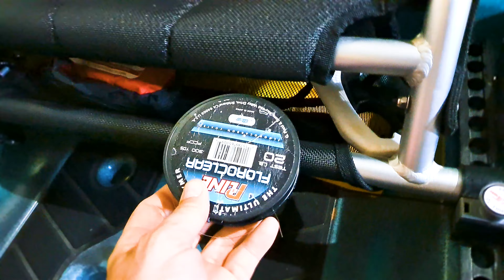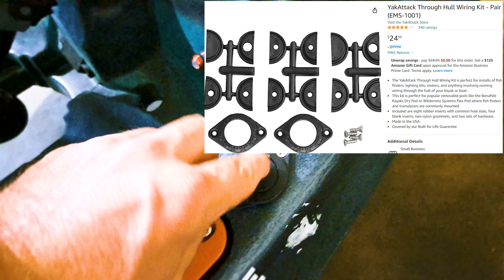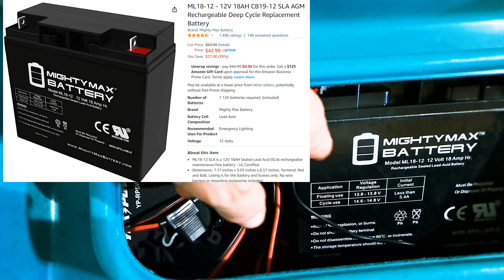Oldtown Sportsman PDL 106 - Current Setup (I keep it simple)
I was asked if I had a video doing a walk-through of my setup, and while I have one for the kayak, I have not gone over what I have, and why I have it the way I do, and I would dig for feedback on improvements or ideas that others have.

12v 18AH SLA Battery by Mighty Max
Propel Paddle Gear LED Lights
Waterproof USB Rear Port (2 ports)
GoPro Hero 7
GoPro Hero 7 Scotty Mount
Refuel Battery Pack
Akaso Brave 6 Plus
Yak Attack RotoGrip Paddle Holder
Yak Attack Through Hull Wiring Kit

0:00 Net
0:48 Hatch Contents
1:41 Drive Storage
2:40 Front Camera
3:27 "Net" Holder
3:35 Compartment and Seat
4:02 OldTown Kit and more seat
4:45 Fishfinder setup
5:30 Yak Hobby Rocks
6:37 Ketch Board
7:05 Behind the seat
7:32 Soft Plastics Bag
7:57 Spinnerbox
8:21 Crate (Upgrade coming)
9:00 Rear Camera Mount
9:21 Rear Camera
9:31 Safety Light and Flag
9:53 Winter launching boots
10:13 Paddle
11:05 NKF Knob
11:42 Battery
12:25 Yak Power Wireless Switch
12:33 USB
13:01 Lights
14:29 Outro